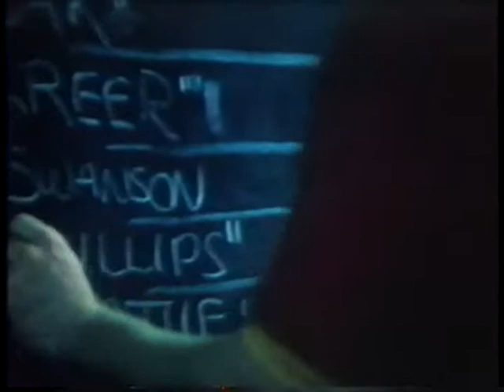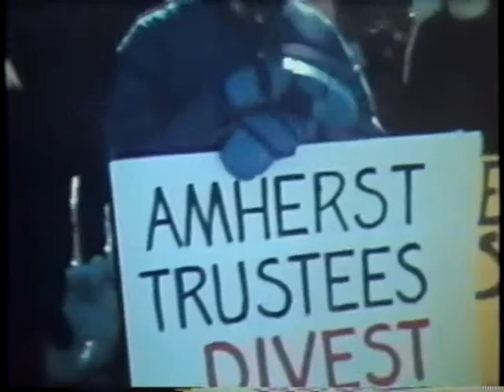Amherst College Documetary Part 2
Director: John David Coles
Aired on PBS 1978